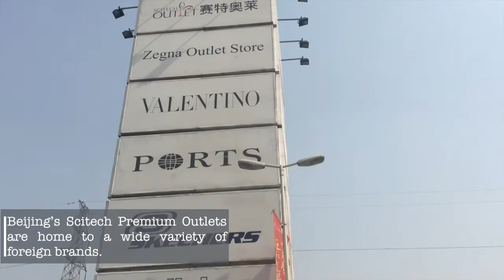The rising incomes of the Chinese consumer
This video is an experimental video documenting the impact of rising incomes on the retail industry in China.